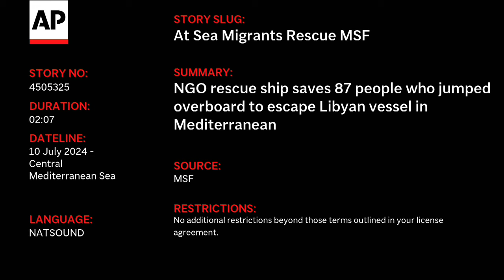Migrants jump into sea as armed bandits climb onboard their boat during rescue mission | euronews 🇬🇧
The incident occurred on Libya's western coast, according to pan-European maritime rescue humanitarian organisation SOS Mediterranee.